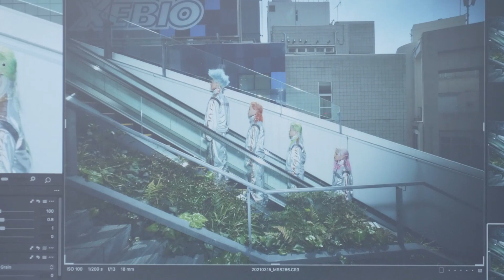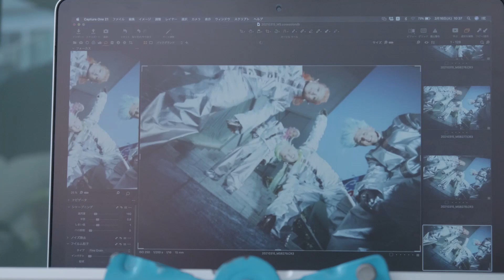満島真之介、染谷将太、矢本悠馬、志尊淳が宇宙人に！渋谷に降り立ってテレパシー!?／「モンスト」新CM＋メイキング＋インタビュー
満島真之介、染谷将太、矢本悠馬、志尊淳が宇宙人に!?「はじめての地球」に降り立つ様子を描いた新CMが公開！「地球にはモンストがある。/ティザー」篇2021年3月31日より放送開始！実は4人それぞれ“耳”が違う!?ミツ・ソメ・ヤモ・シソの細かいキャラクター設定にも注目！

新CMは、満島真之介、染谷将太、矢本悠馬、志尊淳が宇宙人姿で登場。宇宙人の間でも噂の「モンスト」をプレイするために地球に降り立った4人が、「はじめての地球」で見る光景に驚き、テレパシーでの会話を楽しみながら、「モンスト」を探す内容。普段とは違った、近未来的な衣装やメイクに身を包んだ4人の姿は必見。また、この4人の宇宙人が「モンスト」を通じて地球でどんな体験をしていくのか、今後の展開にも注目したい。

撮影中は、4人での共演が初めてとは思えないほど和気あいあいとした様子で、楽しげにモニターチェックをする4人の姿が。それぞれのキャラクター設定に合わせ、コミカルな演技を繰り広げる4人に、スタッフも含め笑顔の絶えない撮影現場となった。

また、インタビューも同時収録。

■［動画］ダチョウ倶楽部・上島竜兵、メリクリだって「モンストやるなよ!」モンスターストライクCM
■［動画］四千頭身、リアルすぎる会話でモンスト“ありのままの姿”プレイ／モンスターストライクCM
■［動画］瑛太＆成田凌＆今田美桜が絶体絶命！ レーザービームでみんなの顔がクロちゃんに!?／『モンストプリズン』CM本編15秒&30秒（メイキング＆インタビュー）